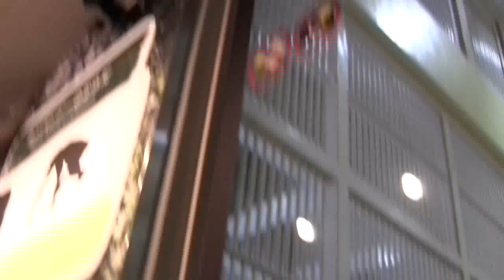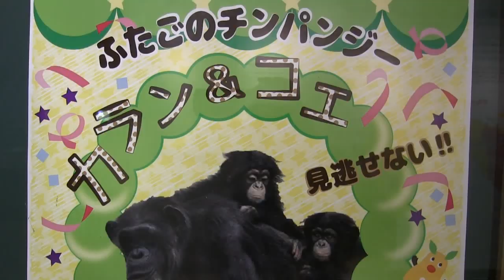リュウ家族 チンパンジー 80 Chimpanzee Ryu family groups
リキ　♂Riki2011.生　母：カズミ父：リュウFather Ryu　Mother
双子 twin カランちゃん♀(kalan)  コエちゃん♀(choe)2017, 10
東山動物園　 Higashiyamazoo